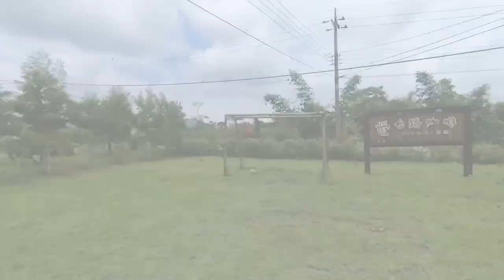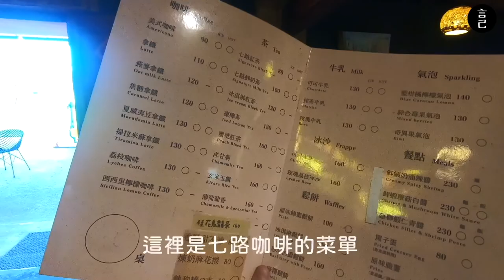宜蘭：來場植物系療癒之旅！藏在果園裡的小矮人秘境、老屋裡的親子餐廳、超簡單的鹿角蕨DIY！走進宜蘭冬山鄉，避開人群享受只屬於你的植旅行！(宜蘭景點、宜蘭美食、七路咖啡、阿水冰菓室）【言己,日常生活】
讓植物擁抱你的壓力吧！為自己安排植物系療癒之旅！
深入開放式果園與果樹為伍，在進入鹿角蕨的療癒體驗～

有時候就想放下一切，
鑽進大自然的世界裡，
療癒每天都很辛苦的自己。

那天在老師的邀請下，
跑到了宜蘭冬山，跑到宜蘭的後山 -  市外桃園，
摘了百香果、桃子還有唯一的木瓜。

中間還跑到了超酷的老屋，
超大的戶外綠色草皮空間，
還有寬得要命的沙坑、彈珠台，
喝著解渴的蜜桃紅茶，吃個料超多的義大利麵，
悠悠哉哉地度過午餐時光。

最後，
在李竹的帶領下，
進入綠手指的世界，
整個充滿療癒的鹿角蕨！

那天，我是怎麼擁抱滿滿的植物？
快來看這次的影片吧～
[👇  影片快速瀏覽目錄 👇]
00:31 跳過開頭，直接衝向宜蘭
00:46 抵達宜蘭 市外桃園 ，準備開始採果子囉
01:09 趴踢的不專業自然教室，從葉子開始認識李子與桃子
01:43 在市外桃園，取下人生第一顆親手摘的 木瓜 ！
02:19 宜蘭 市外桃園，必拍的絕佳秘境，小人國植物森林 - 8年百香果的根
02:43 抵達七路咖啡，超好遛小孩的親子咖啡餐廳
03:25 七路咖啡室內空間
03:43 七路咖啡的菜單在這裡
04:46 抵達阿水冰菓室
05:02 鹿角蕨體驗課程開始：鹿角蕨植物簡單開頭介紹
05:44 鹿角蕨體驗課程：如何處理鹿角覺得底座木板
06:48 鹿角蕨體驗課程：挑一株喜歡的鹿角蕨上板吧
07:21 鹿角蕨體驗課程：看我認真努力的塞水胎、上魚線
08:35 鹿角蕨體驗課程：最後步驟，開洞上鉤子
08:54 鹿角蕨後續照顧指南